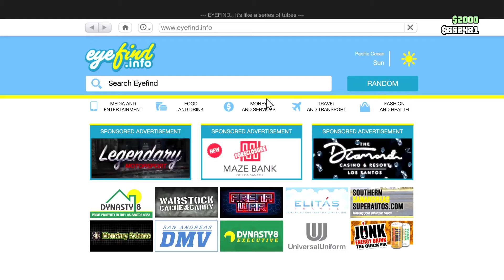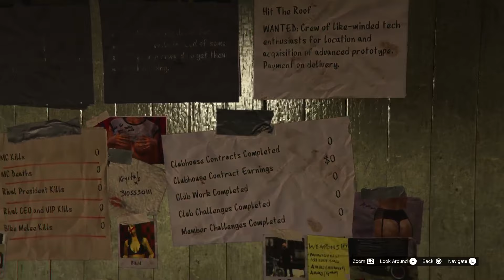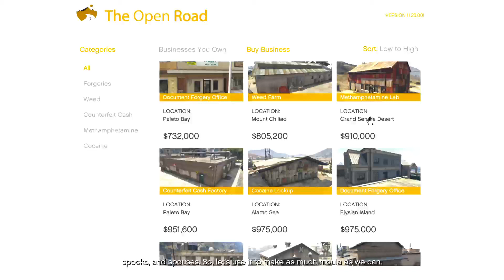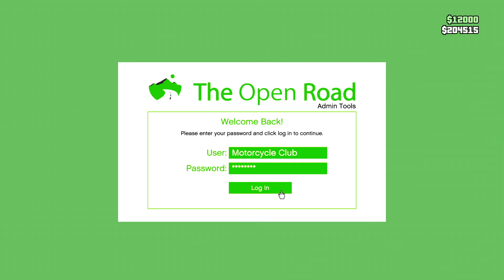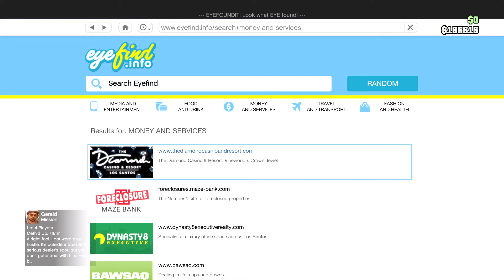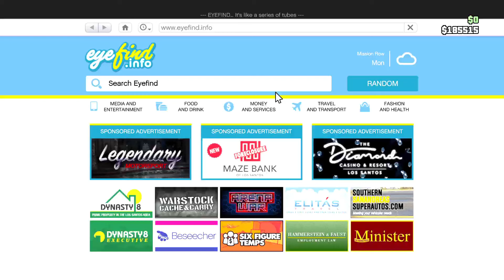I AM SO BAD AT CAYO PERICO IN GTA ONLINE!!! #16